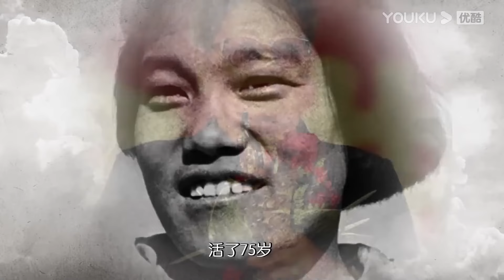珠穆朗玛峰上有具尸体躺了23年，有名有姓，为何没人收尸？圆桌派